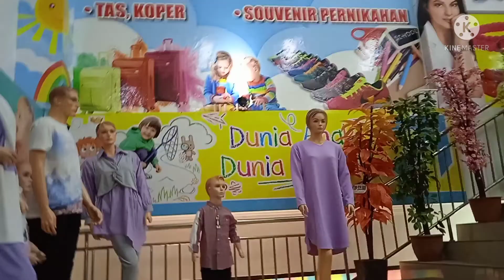MAINAN ANAK-ANAK TERKINI WAHANA BERKAH JAYA PURWOKERTO TERMURAH LENGKAP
Toko Berkah Jaya atau disingkat BJ merupakan salah satu toko swalayan atau supermarket yang baru buka pada 21 April 2016.  Toko BJ / Berkah Jaya Purwokerto ini menyediakan berbagai kebutuhan sehari-hari.
Berkah Jaya menempati bangunan 3 lantai yang cukup luas. Lantai 1 untuk supermarket yang menyediakan kebutuhan seperti sembako / makanan, alat tulis / kantor, peralatan rumah tangga dan lainnya.
Di bagian depan lantai 1 juga terdapat cafe yang menjual makanan dan minuman.
Sedangkan lantai 2 berisi khusus fashion dan aksesoris. Tersedia lengkap baju / pakaian pria dan wanita dari anak-anak sampai dewasa. Ada juga baju bayi, mainan dan perlengkapannya. Di bagian depan lantai 2 ada jam tangan, gelang, kacamata dan aksesoris lain. Ada juga tas, sepatu, topi dan lainnya. Mushola dan toilet ada di lantai 2 bagian belakang.
Lantai 3 inilah yang dinamakan surganya anak, arena bermain dan aksesoris.
😀Toko Berkah Jaya memberikan harga yang murah dan barang yang lengkap, dan Amelayani penjualan grosir maupun eceran, jadi bisa buat kulakan juga.

Toko ini berada di sisi selatan kota Purwokerto, tepatnya berada di sebelah timur Taman Andhang Pangrenan dekat jalan ke Sekolah Pelayaran / SMK Nasional.

📍Berkah Jaya Purwokerto

Close 21.00 pm